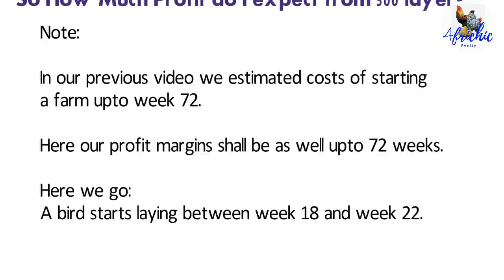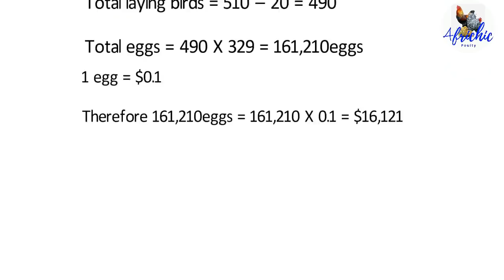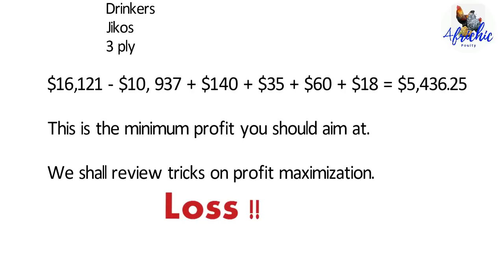Profit Amount for 500 layers